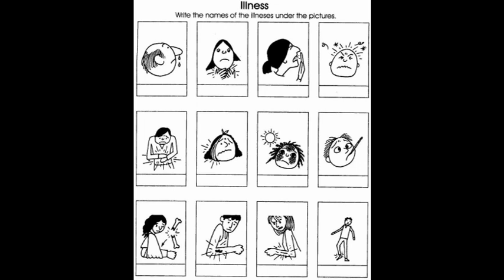GEfKV2D11HW1 : ILLNESS VOCAB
GENERALENGLISHFORKID 2MINUTESHOMEWORK VOCABULARY AN EVERYDAY SHORT HOMEWORK DESIGNED TO MAXIMISE REPETITION TIME FOR AN ACTIVE LANGUAGE LEARNING PRACTICE